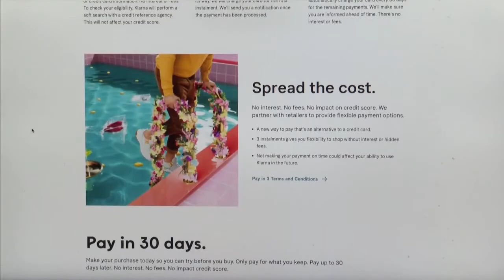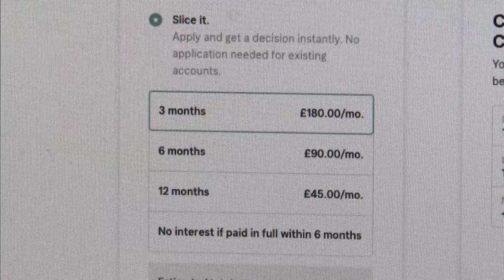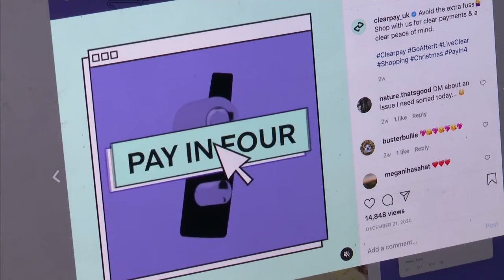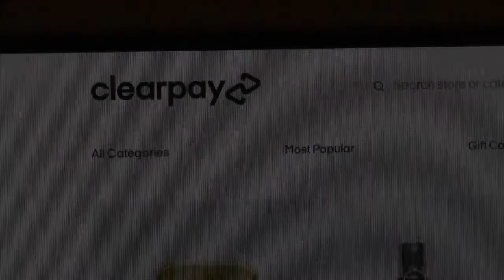ITV Regionals discussing Buy Now Pay Later schemes